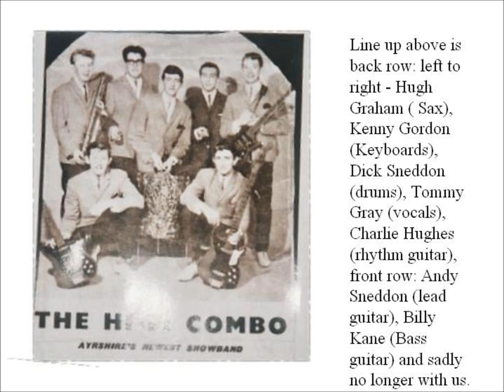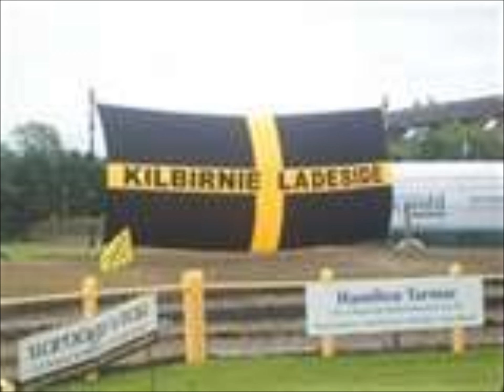I wanna hear you say yeah - Hi-Fi Combo.wmv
The Hi-Fi only recorded one disk.  This is the B-Side.  I have put it together with some pics from Kilbirnie.